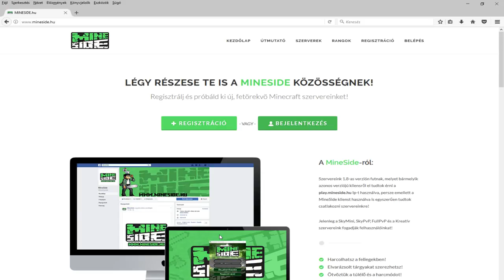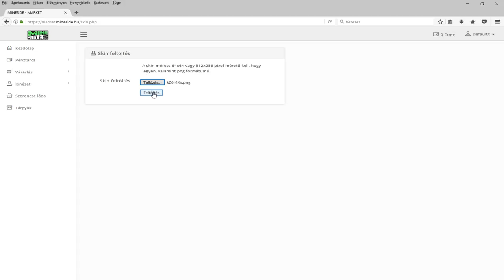MINESIDE EGY DEFA SZEMSZÖGÉBŐL | 2. HOL A GYÉMÁNTKARD🤔?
Ötlet: HuberiX
►► MineSide IP: play.mineside.hu
►► TeamSpeak3 Szerver: ts.mineside.hu